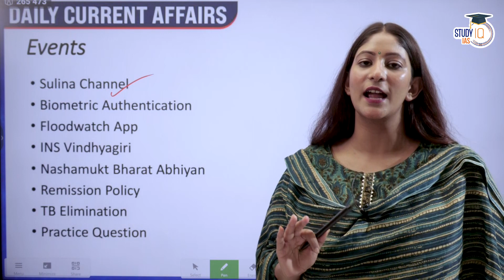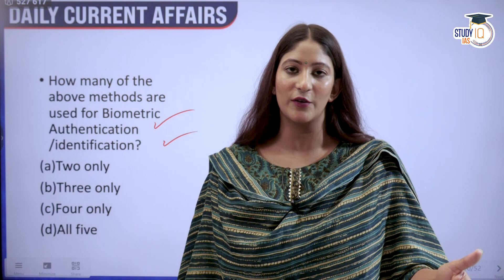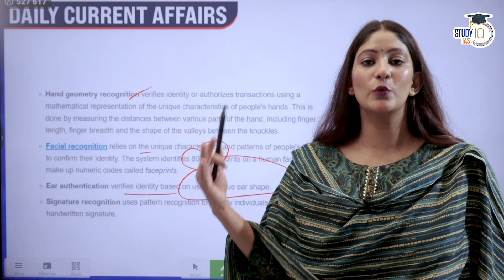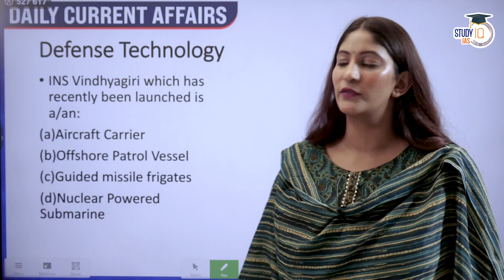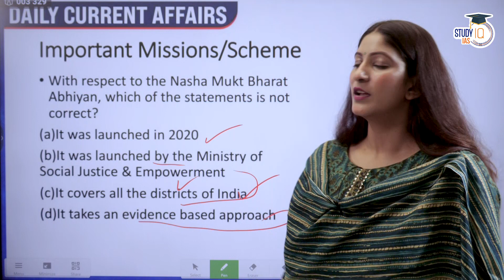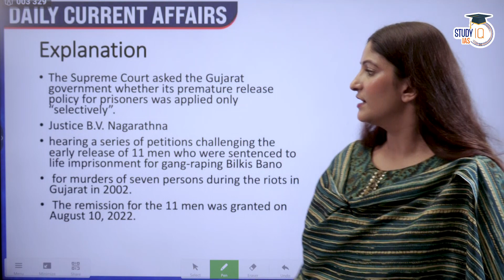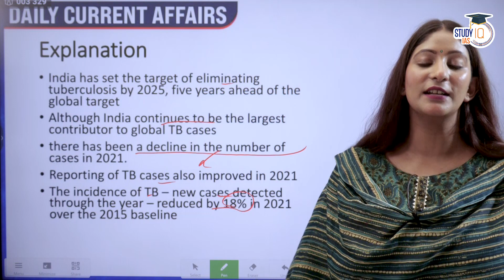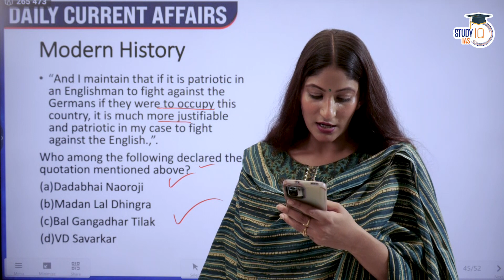Daily Current Affairs for UPSC CSE Exam | 18 August 2023 | StudyIQ Current Affairs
Stay updated with the latest current affairs relevant to the UPSC Civil Services Exam on August 18, 2023. Join us for a comprehensive overview of important events, developments, and key insights that will keep you informed and well-prepared for your UPSC CSE journey. Watch StudyIQ Current Affairs for your daily dose of UPSC-relevant news and analysis.

Admissions Closing on 18th August 2023 | Daily Live Classes at 8:00 AM